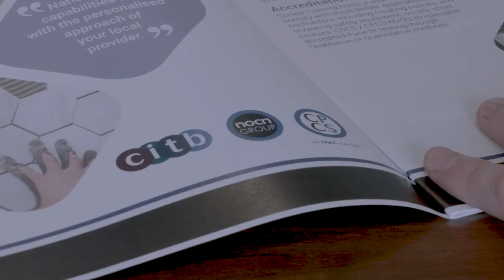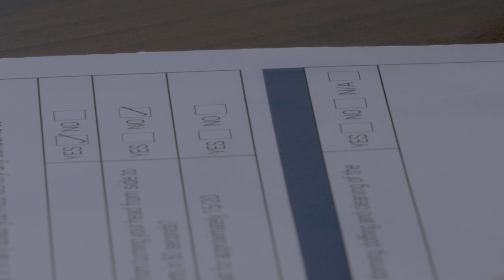1 SORTED - INTRO TO SORTED TRAINING